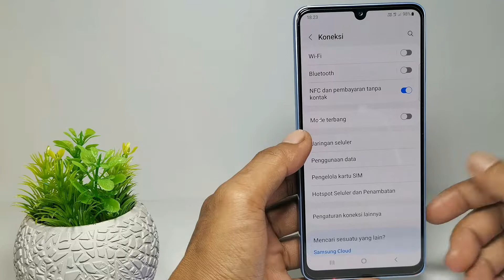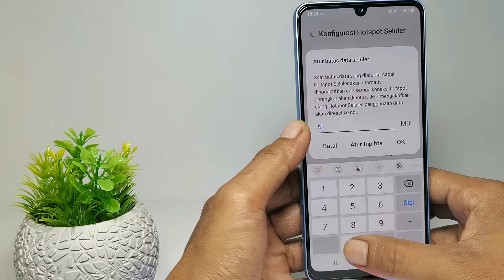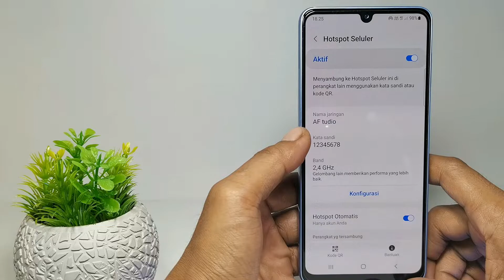Cara Membatasi Kuota Hotspot Di Samsung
Berikut saya bagikan tutorial cara membatasi kuota hotspot di samsung.